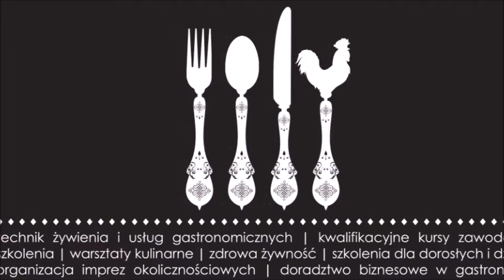Makarony Włoskie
Kursy gotowania kuchni włoskiej obalają mity na temat tej najbardziej znanej kuchni świata.
Prawda o pizzy i klasycznych sosach, wojna między masłem a oliwą, porywające historie tradycyjnych potraw, a wszystko w niepowtarzalnej oprawie nietuzinkowego kursu gotowania pod okiem szalonego pasjonata kuchni Włoskiej i jednocześnie Mistrza Kuchni.
W ostatni czwartek uczestnicy Naszej Akademii poznali tajniki prawdziwego włoskiego makaronu, do tego mnóstwo oryginalnych sosów z jakimi wiąże się Włoska tradycja, za bardzo aktywne uczestnictwo Bardzo Dziękujemy i Zapraszamy w najbliższy czwartek na kolejne warsztaty Dobrej Akademii Włoskiej